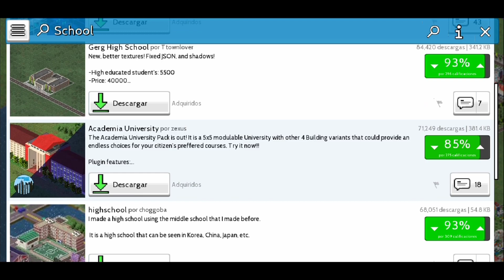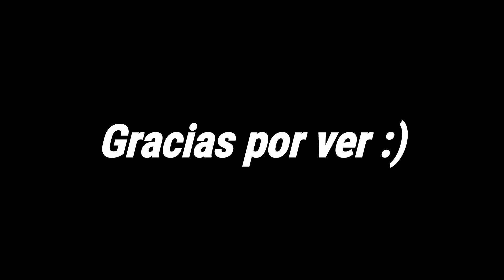¡Cosas que debes saber sobre la educacion en TheoTown!=Theotown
Hola como estan espero y muy bien
El dia de hoy volvemos a TheoTown y esta vez para explicarles o decirles algunas cositas sobre la educacion en Theotown a lo mejor conoces todas pero igualmente se que te va a servir

Espero que el video les guste tanto como a mi 😊